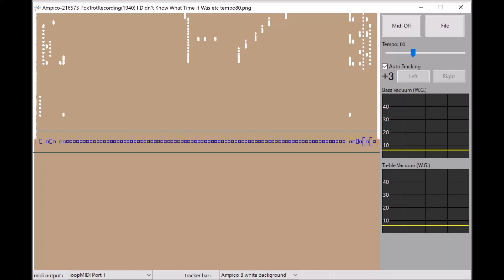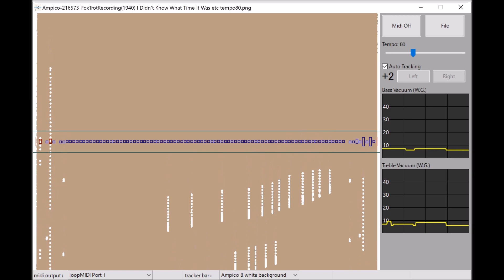Ampico, I Didn't Know What Time It Was, Frank Milne (1940)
Ampico B # 216573

1. I Didn't Know What Time It Was
2. Vagabond Dreams
3. At The Balalaika
4. From The Bottom Of My Heart

Piano VST... Synchron Concert D-274